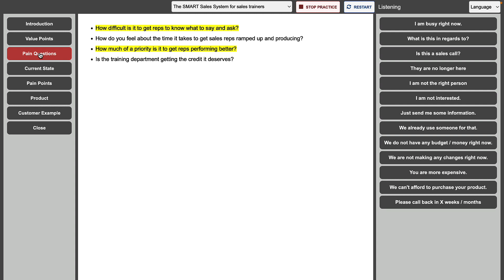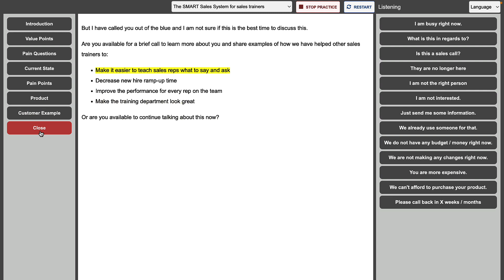Practicing a Sales Script With AI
In this video, I practice my sales script with an AI version of a sales prospect.

Here is a link to the SMART Sales System book